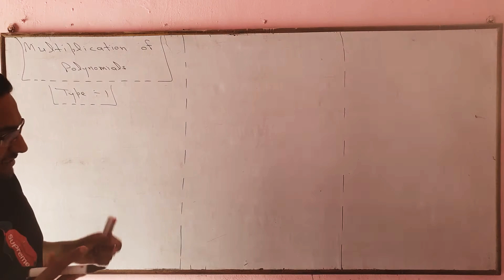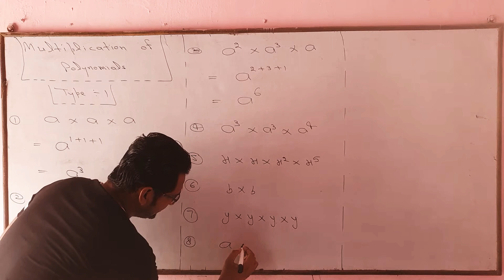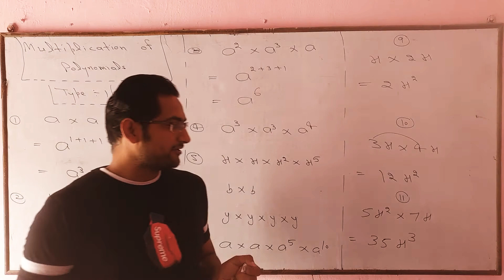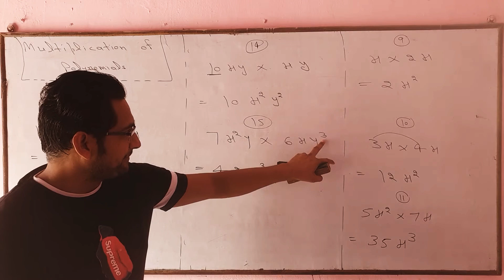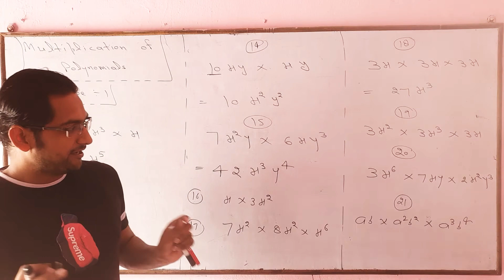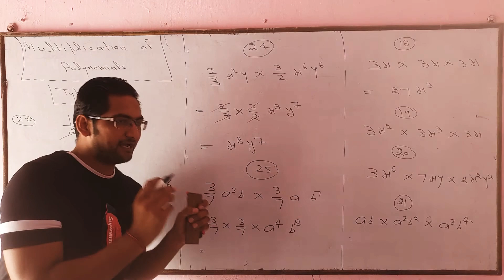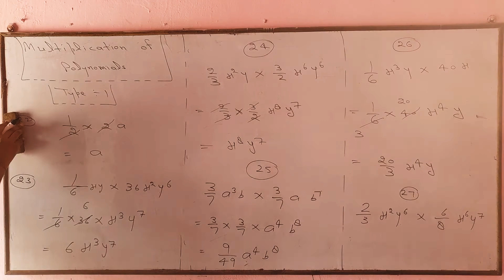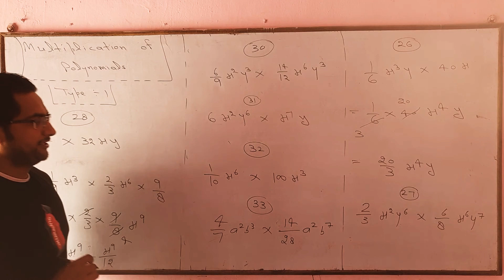MULTIPLICATION OF POLYNOMIALS PART 21 BASIC MATHS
IN THIS VIDEO WE LEARN HOW TO MULTIPLY POLYNOMIALS

BASIC KNOWLEDGE OF MATHS FOR ALL THE STUDENTS

TYPE 1